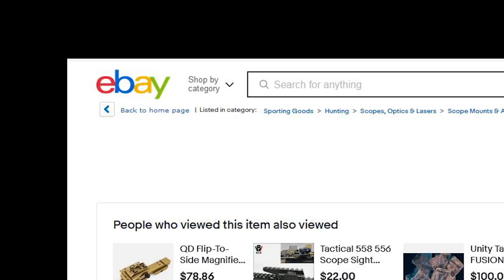H&K 416 CAG - Spezialgewehr der US Army Delta Force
Wir freuen uns nach langem Bauen und Modifizieren euch unseren möglichst originaltreuen Nachbau der H&K 416 CAG vorzustellen.

Die Teileliste:

Lower Receiver
Lower Receiver: HK 416D lower (tan anodized)
Stocks: LMT Sopmod (tan), Magpul CTR (fde), Magpul STR (fde)
Grip: HK v4 (RAL8000), Hogue, Ergo, Sierra Precision, MagPul (various)
Trigger: Geissele HK416 SF or non released Geissele HK416 SF
Trigger Guard: HK

Upper Receiver
Upper Receiver: HK 416 D OTB upper receiver (tan anodized), polymer ejection port cover (RAL8000)
Barrel: HK416 10.4" lightweight profile
Gas Block: 10" vented gas block and piston assembly
Muzzle Device: SureFire FH556-212A and SureFire SFCT FH556
Hand Guard: Geissele HK 10" SMR rev. A (Sand) and Geissele HK 10" SMR rev. B (DDC)
Bolt Carrier Group: HK 416
Charging Handle: HK (tan anodized) and Geissele Airborne CH (DDC)
Rear Sight: KAC 600m standard rear, KAC 600m micro rear
Front Sight: KAC standard front, KAC micro front.
Optic: EOTech XPS3-0 (fde), EOTech G33 (tan anodized/fde), Aimpoint T1/2, Vortex Razor HD II 1-6x24mm
Risers: Wilcox .410" set screw riser (fde), LaRue LT101
Light: SureFire M600C (tan), SureFire M600U (tan), SureFire M600V (tan)
Laser: L3/Insight LA5 (tan)
Suppressor: SureFire FA212 (fde), SureFire SOCOM 556RC (fde)
Foregrips: Tango Down Fullsize/Stubby, Knights Armament, Magpul Angled Foregrip, Lanco Tactical Gripstop